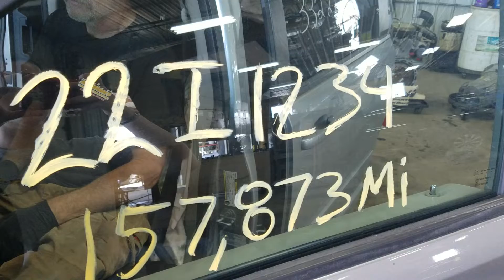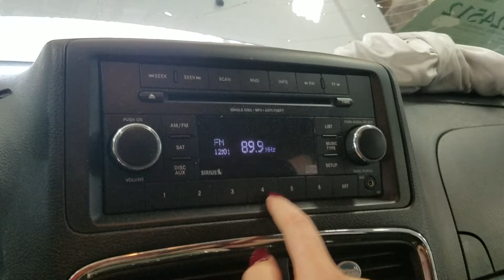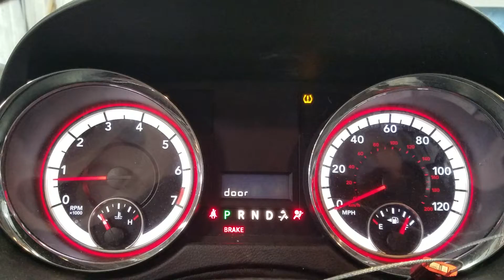22I1234 2016 DODGE CARAVAN 157,873MILES